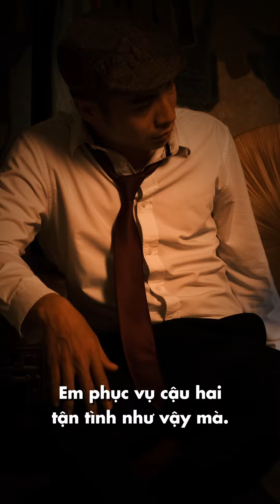TÒNG PHU | TẬP 4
© Bản quyền thuộc về Hiền Lê Official
© Copyright by Hiền Lê Official ☞ Do not Reup